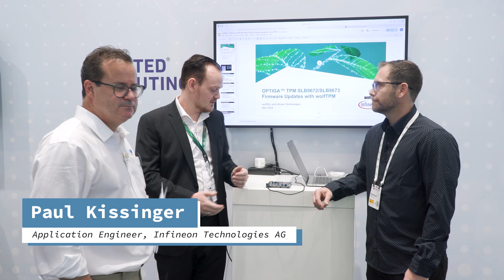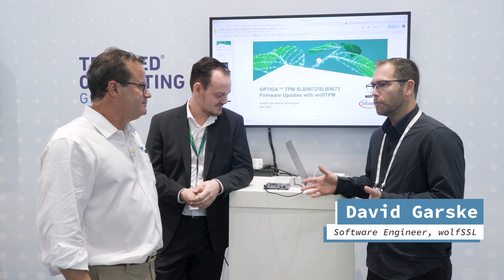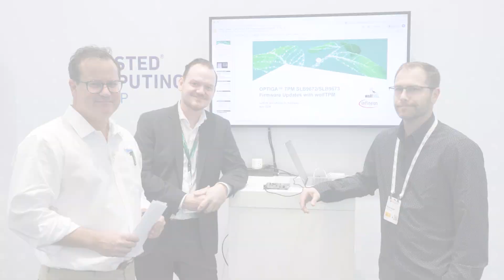Trusted Computing Group at embedded world 2024 Hall 1-500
Paul Kissinger, Applications Engineer of Infineon and David Garske, Software Engineer from WolfSSL discuss the Infineon OPTIGA TPM, the Open Source Firmware Update Process, plus WolfTPM Library at Embedded World 2024